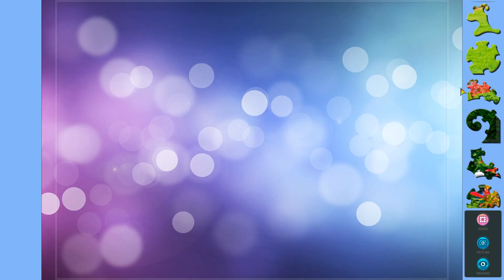Solving Magic Jigsaw Puzzles 411 (140🧩) Vancouver, Canada 🇨🇦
🌷Solving Magic Jigsaw Puzzle:
Vancouver, Canada 🇨🇦